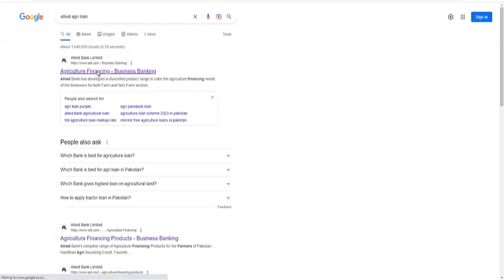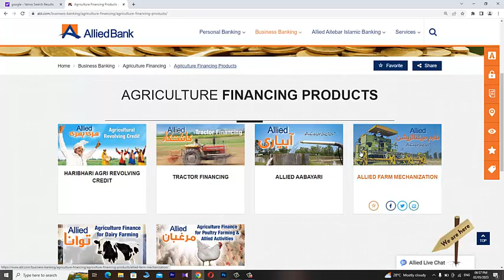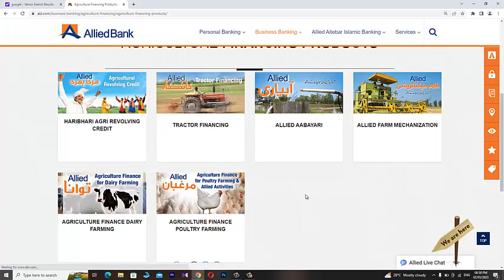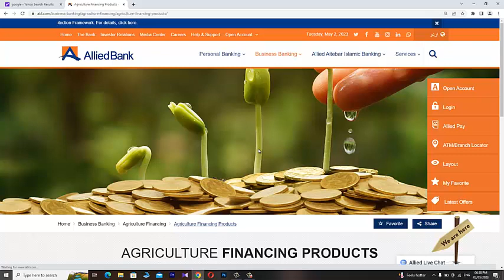Allied Bank Agriculture Loan Detail | Allied Agriculture Financing Products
In this video we give/provided information about process How to avail Agriculture Loans/Agri loans from Allied bank.Also guide about type of agricultural loan/zare loans & Briefing on farm credit also discussed.
Further information regarding documents to get Agriculture loan from Allied also discussed.
Pakistan is a Agriculture country and its economy depends largely on agricultural growth and Agriculture sector. Pakistan doing working hard to improve its Agriculture industry particularly dairy farming, fish farming,livestock and crop farming.

Allied Bank Car Finance Pakistan 2023 | Allied Bank Car Loan 2023 | Allied Islamic Car Ijarah